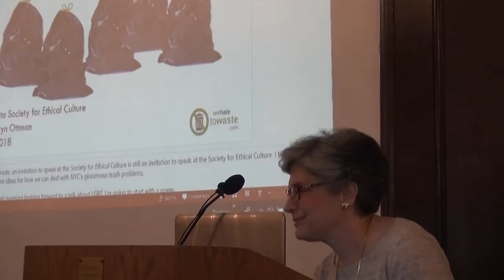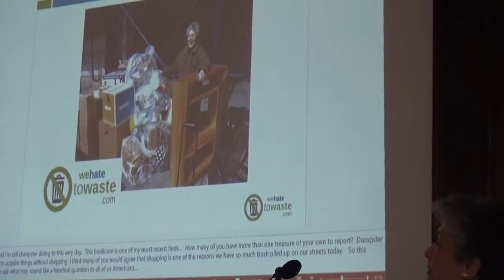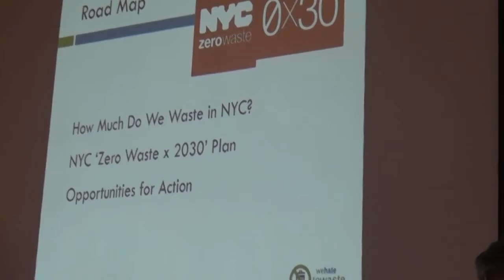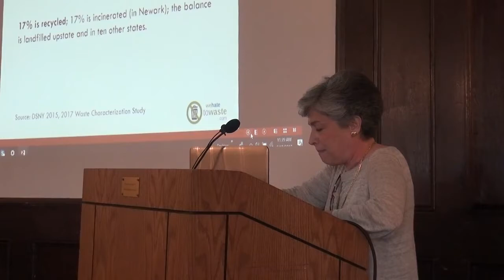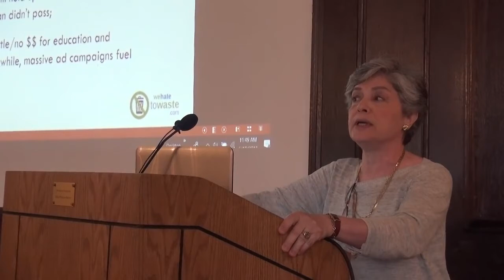Jacquie Ottman: NYC’s Bumpy Journey to Zero Waste - 6/10/18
NYC generates 25,000 tons of waste per day. With no landfill or incinerators, it is trucked daily to neighboring states, mostly to poor neighborhoods. Jacquelyn Ottman, zero waste advocate and author, will talk about these and other issues associated with NYC’s waste and provide strategies for navigating what is likely to be a bumpy road ahead.

In 2012, Ottman founded WeHateToWaste.com, a global forum for sharing stories and ideas about what it takes to live a resource-efficient lifestyle. Using the insights she garners by interacting with consumers, government leaders, and waste advocates on her site, she shares her learning with corporate, government and not for profit groups, among them Etsy.com, Action Environmental, Sierra Club, and Society for Ethical Culture.

An ardent advocate of NYC’s “Zero Waste x 2030” plan, she serves as chair, Residential Recycling and Reuse Committee, Manhattan Solid Waste Advisory Board. She has been certified as a ‘Zero Waste Business Associate’ by the US Zero Waste Business Council.

Ottman spent the first twelve years of her career as a researcher and strategist in NYC ad agencies. There she learned how to market consumer goods from Procer and Gamble, Ralston Purina and other clients. In 1989 she founded the NYC-based J. Ottman Consulting, Inc., applying her classical marketing expertise to the new area she pioneered of green marketing.  She has advised U.S. government ecolabeling programs including the U.S. EPA's Energy Star, and the USDA Certified Biobased label as well as several Fortune 500 companies including L’Oreal, 3M, Nike, HSBC Bank, GE, Johnson and Johnson, on positive strategies for meeting consumer needs more sustainably.

She is the author of eight books, including: The New Rules of Green Marketing: Strategies, Tools and Inspiration for Sustainable Branding (Berrett-Koehler, 2011) and How to Make Credible Green Marketing Claims: What Marketers Need to Know about the FTC’s 2012 Green Guides (Advertising Age, 2013) (co-author). Her latest, If Trash Could Talk: Poems, Stories and Musings, was recently released in April 2018, and is on now on sale at Amazon.com